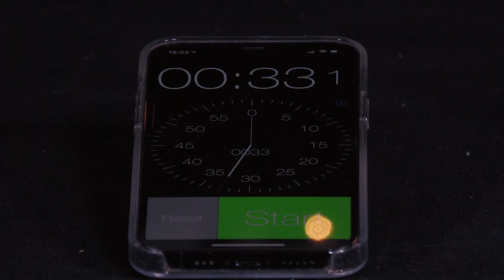PiA - Physics in Advent 2021 - solution 21